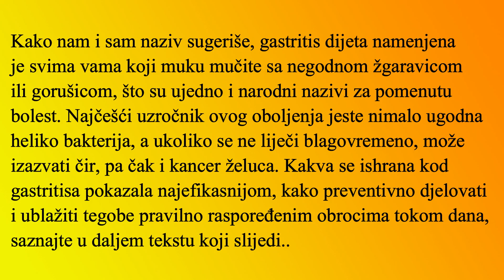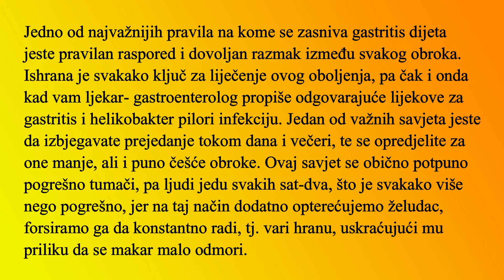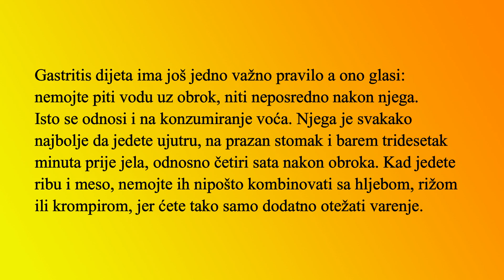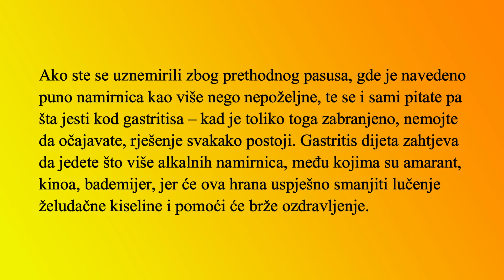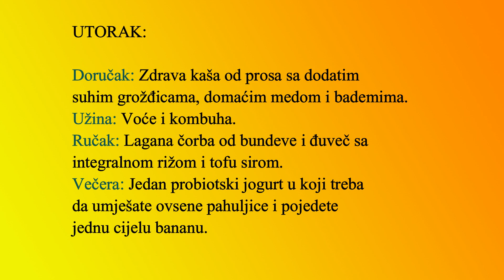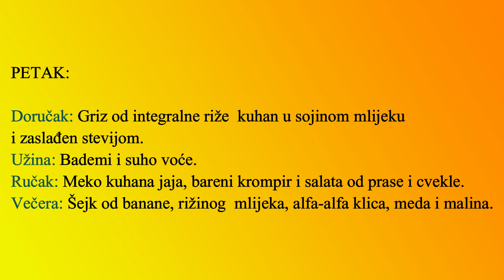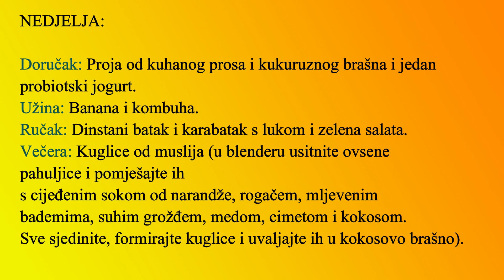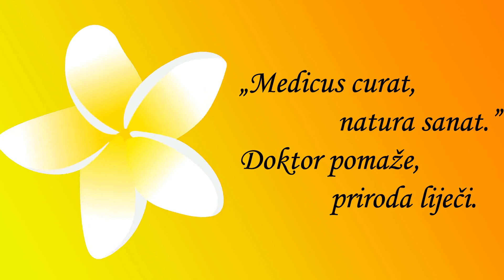Gastritis dijeta jelovnik – Šta jesti?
✅Gastritis je naziv za upalu želučane sluznice koja može biti akutna i hronična. Može nastati usljed upotrebe nesteroidnih protuupalnih lijekova, ali vrlo često se javlja i usljed infekcije bakterijom Helicobacter pylori.